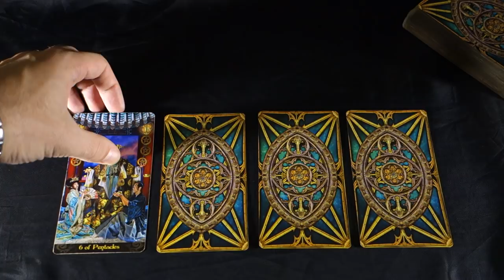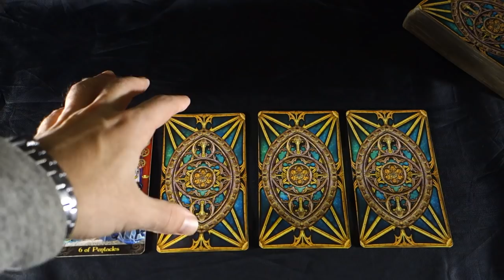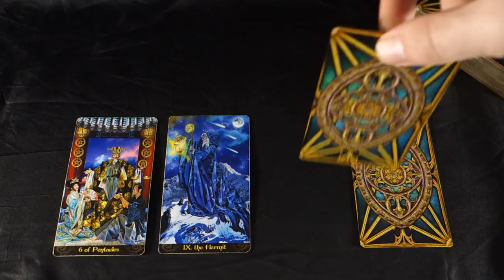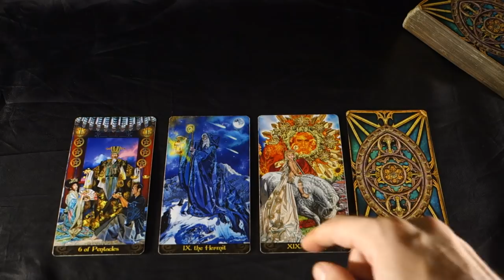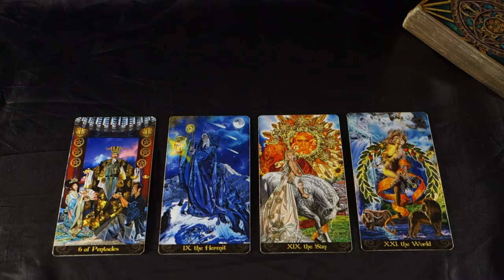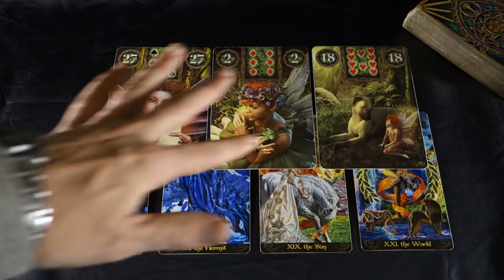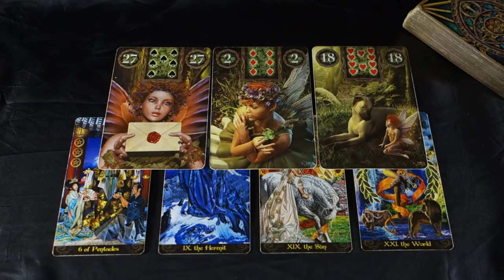TAURUS - CLOSURE! U REALIZE HOW YOU FEEL ABOUT THEM! Taurus Weekly Tarot Reading November 12-18 2018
TAURUS - CLOSURE! U REALIZE HOW YOU FEEL ABOUT THEM! Taurus Weekly Tarot Reading November 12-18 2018 Get a FREE Answer to One question video reading when you purchase 20 mins with Radko